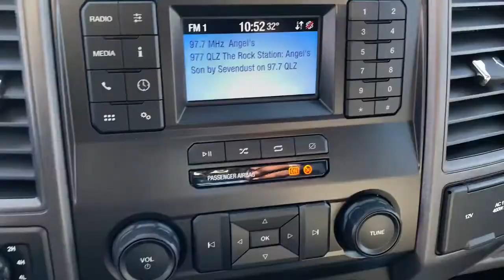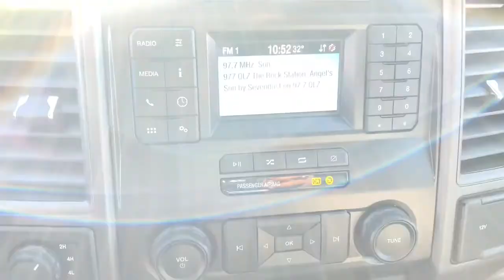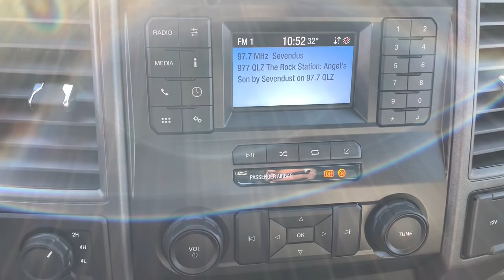2020 Ford F-550SD Springfield, Decatur, Lincoln, Bloomington, Peoria, IL F20125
Oxford White New 2020 Ford F-550SD available in Springfield, Illinois at Landmark Ford Trucks. Servicing the Decatur, Lincoln, Bloomington, Peoria, IL area.

New Price! F-550SD XL Oxford White 2D Standard Cab 7.3L V8 PFI OHV 16V Federal 350hp 4WD 10-Speed Automatic DRW